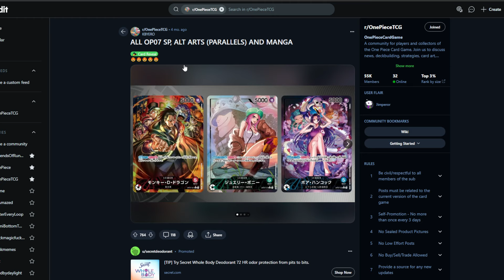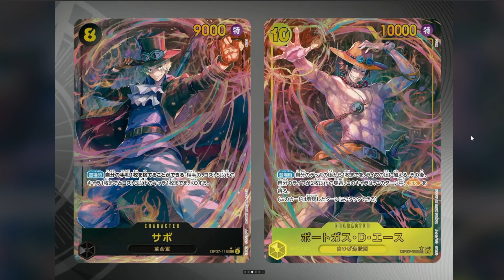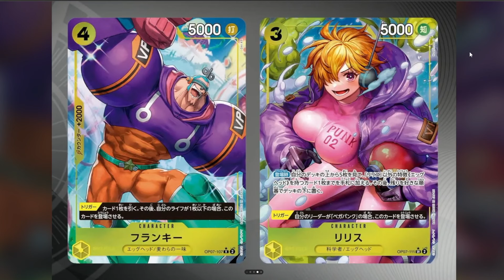The BEST HITS of OP07! | One Piece Card Game Discussion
Let's go over all of the best alt arts to pull in OP07!